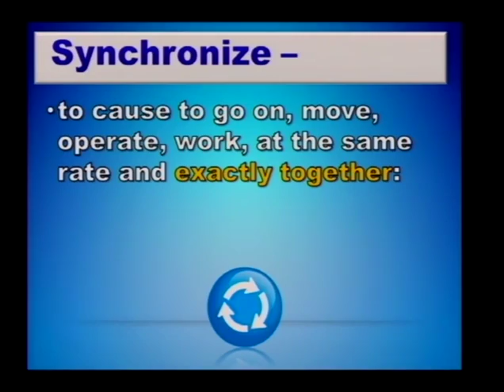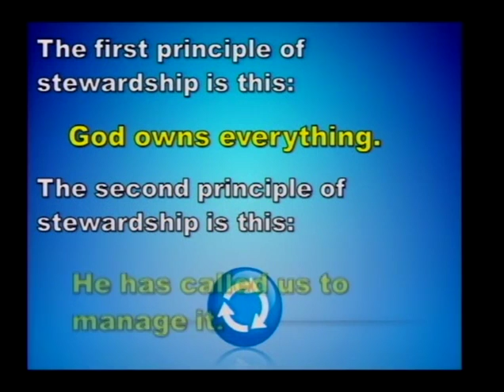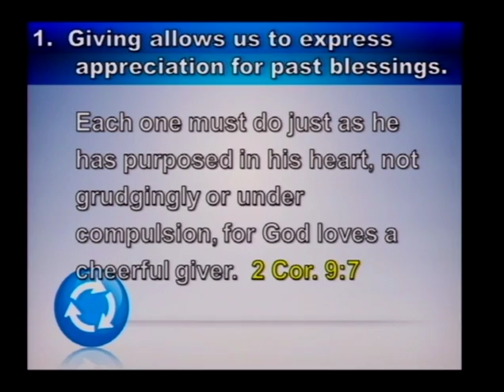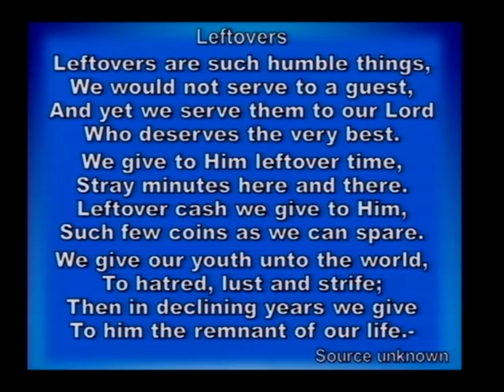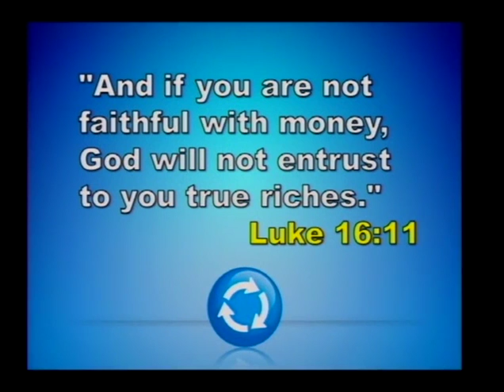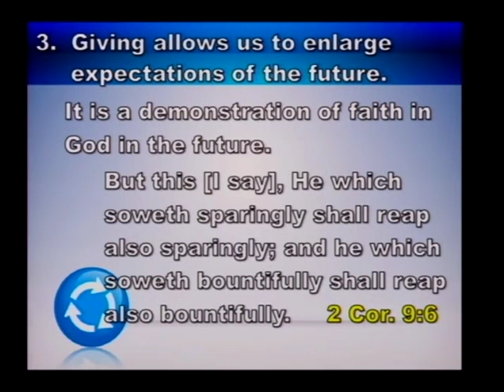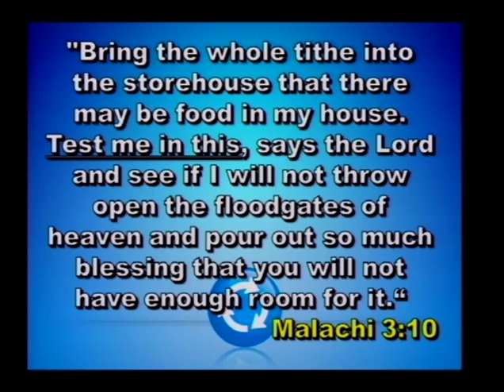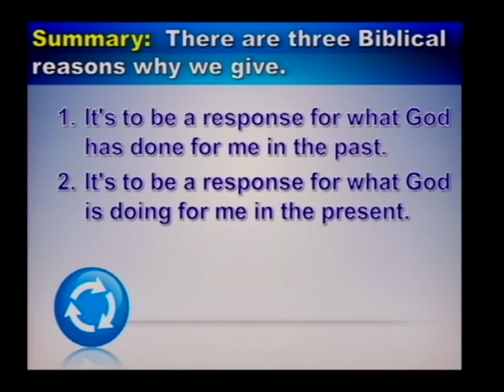Sync - Part 4, Getting All Apps Updated - Finances 1 Ver 1.0 (1/29/12)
Sync Part 4 - Getting All Apps Updated - Finances 1 Ver 1.0